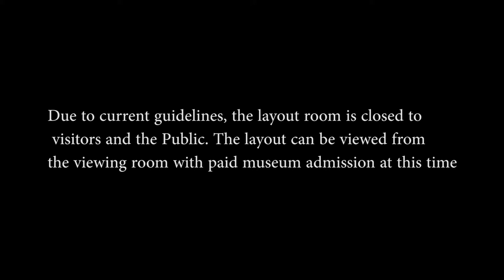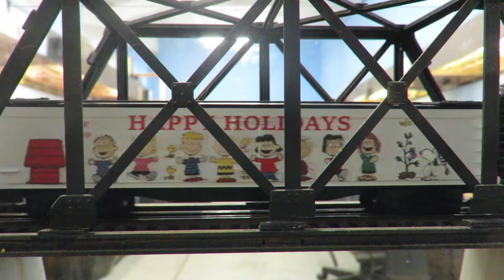Christmas at Grmc 2020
Due to the Show stopper, there was no Breakfast with Santa at the Gilbert Historical Museum this year. That did not stop the Gilbert Model Railroad Club we decide to run the Christmas trains anyway. The video was shot over 3 Saturdays on 11/28/20, 12/5/20, & 12/12/20. Featuring the flowing trains listed below. Run by various Members.

The Flowing locomotives were used 11/28/20 Amtrak EMD E8 254, 12/5/20 Verde Canyon Railroad FP7 1510 & 1512, & 12/12/20 Santa FE SD 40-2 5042

Trains 1to 3
Amtrak EMD E8 254, Verde Canyon Railroad FP7 1510 & 1512, Santa FE SD 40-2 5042 with various consists Pola Express Coke Box Car 46082, Joy to the world snoopy Coal Car, Happy Holidays Peanuts Box Car 57229, Seasons Greetings Refer Car 1978, Seasons Greetings Box Car 1979, Broadway Limited stock Car 122519 with Christmas sounds, Coors Light Merry Christmas Mickey Mouse Covered hopper 7552 &  New York Central Observation

Train 4
Santa FE GE U23B 6319 Southern Pacific Gondola 16550 with a candy cane, BNSF Flat Car 85052 with blinking tree, Rail Gon Gondola 301266 with power pack for blinking tree, Burlington Gondola 83116 with presents, Erie Lackawanna Gondola 15487 with deer, Naughty Coal Car 14 with coal, Eggnog tank 10, North Pole pines Gondola 000 1225 with trees, & North Pole Express Caboose 12

Train 5
Illinois Central Railroad 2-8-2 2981 Kadee Box Car 003, Colorado Model Railroad Musem Boxcar 2019, Con-Cor Boxcar 1999, D.&R.G.W. Baggage 1271 Noel combine, Merry Christmas Coach with lights, Nice Coal Car with presents, Naughty coal car with coal, a flat car with Mini Canes,  & Overland Dispatch coach 3

This channel features videos at the Gilbert Model Railroad Club located at HD SOUTH - Home of the Gilbert Museum in Gilbert AZ.  It also features  Model  Railroading, Prototype, Transit, and Tourist  Railroading and Travel.  I'll be uploading new videos at the Club most Saturdays. To see photos that go with the videos click the Google photo link.

For those who have Main Central Loco that I run on Saturdays and on my videos of at the Club. Now that the layout is up and running I’ll be using it on the layout.

 I will be Using the flowing trains on Saturdays

Sant Fe pulling mixed freights, Beer train, Beverage train, Local trains, and work train

Verde Tourist train mixed freights, Beer train, Beverage train, Local trains, and work train

Amtrak Rainbow era train, and private owner cars behind the rainbow train

Cameras Current
Canon SX700HS 30x with optical zoom Full HD 16.9 Megapixels
Nikon D50
Past Cameras
iPhone 5s
iPhone 4s
Kodak DX4330

Software Current
Past Software
iMovie 11